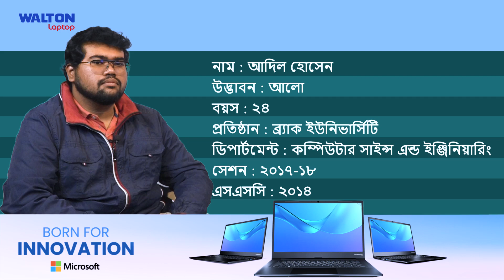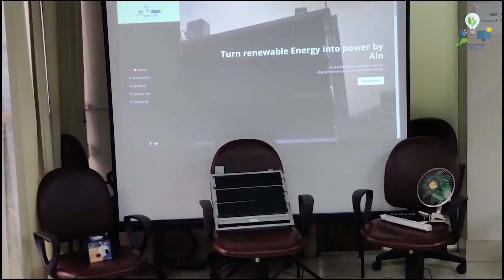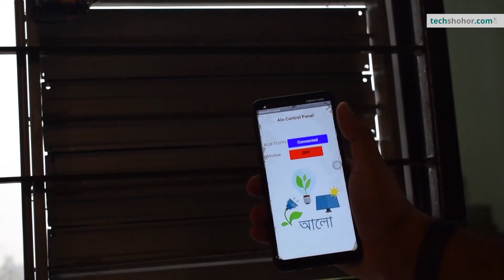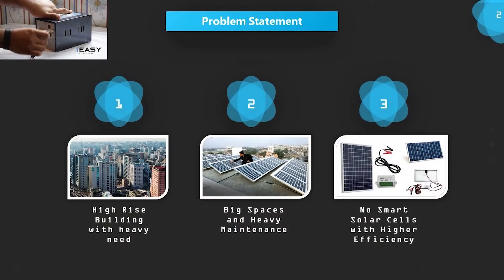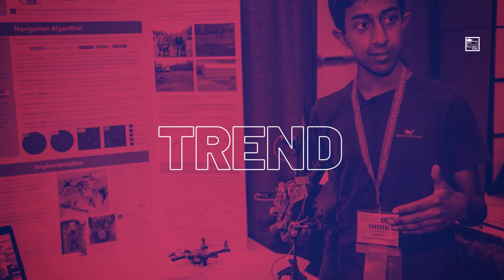BRAC শিক্ষার্থীর তৈরি 'আলো' একটি স্মার্ট সোলার | ওয়ালটন ল্যাপটপ ক্যাম্পাস টেক ট্যালেন্ট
'আলো' একটি স্মার্ট সোলার , যা ঘরের জানালায় ব্যবহার করা যায়। এটি থেকে ঘরের প্রয়োজনীয় বিদ্যুৎ সরবরাহ ও ব্যবহার করা যায়। ব্র্যাক বিশ্ববিদ্যালয়ের শিক্ষার্থী সারওয়ার জাহান সৌরভ, আদিল হোসেন, ফাহিম আবরার সামিথ, নাইম হোসেন সৈকত মিলে তৈরি করেছে এই সোলার প্যানেল।

আলো প্যানেলের শক্তিকে আলো পাওয়ার ইনভার্টারের মাধ্যমে ঘরের বৈদ্যুতিক যন্ত্রাংশে ব্যবহার উপযোগী করা যায়। দেশের প্রত্যন্ত এলাকায় এই সোলার প্যানেল বদলে দিতে পারে মানুষের জীবনমান । ব্র্যাক বিশ্ববিদ্যালয়ের শিক্ষার্থীদের 'আলো' -তে আলকিত হবে পুরো দেশ।

About:
techshohor.com is one of the leading technology based information and communication portal. Where you get the most updated news of innovation.

#'আলো'_একটি_স্মার্ট_সোলার